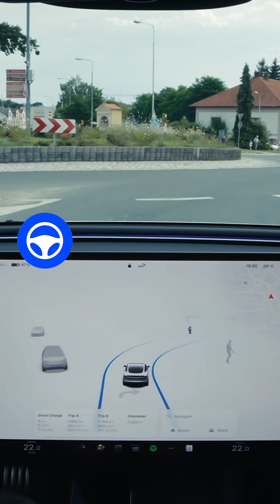Tesla Autopilot Hunts Down Cyclist 🚴‍♂️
Tesla FSD (Full Self-Driving) in Europe? Not available... yet! How does the basic Autopilot software compare in real tests on European roads?

🚗 Test drive recorded on Jul 22, 2024, on a Tesla Model 3 Performance (2024) with Tesla software version 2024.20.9 using the basic Tesla Autopilot (FSD not yet available in Europe)